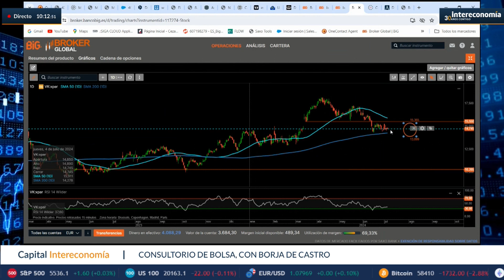¿Es buen momento para entrar en Intel?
En el consultorio de Bolsa de Capital Intereconomía Borja de Castro, analista de Banco Big ha respondido a las preguntas de los oyentes. Uno de ellos le ha preguntado si es buen momento para entrar a Intel, una empresa tecnológica estadounidense especializada en fabricar circuitos integrados del mundo. Entre los valores analizados destacan Sacyr, Bankinter, Indra, Acciona, Intel, AMC.